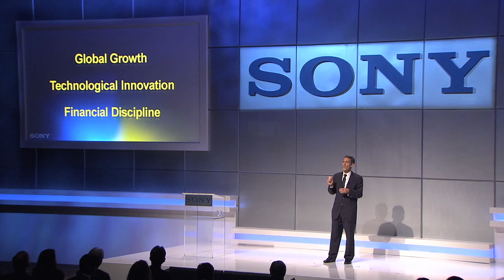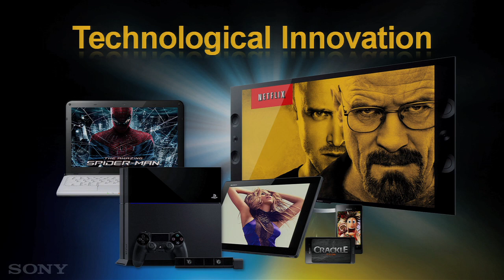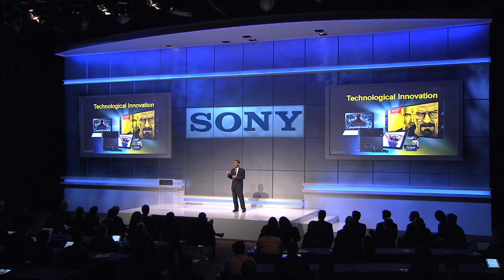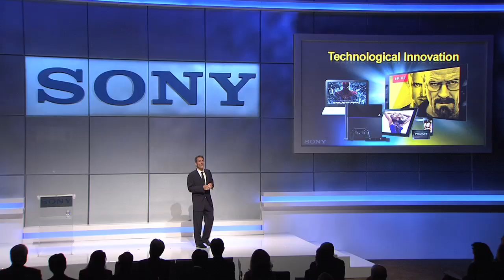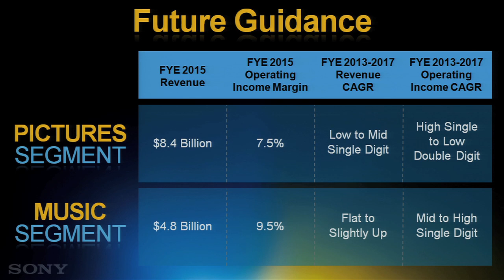Sony Entertainment Investor Day (3) Sony Entertainment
Sony Entertainment Investor Day

(3) Sony Entertainment

Speaker:
Michael Lynton
CEO, Sony Entertainment